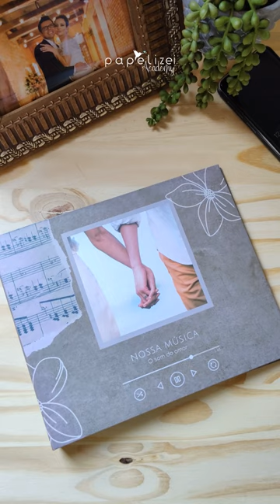CURSO ALBUM DE FOTO COM ENCADERNAÇÃO OCULTA | FIGURINHAS